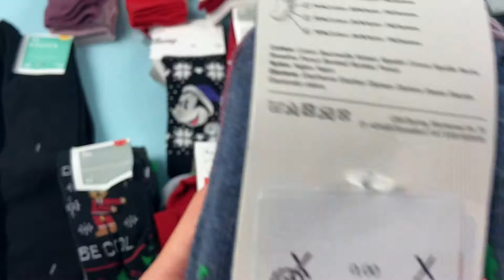Лот 06-16853, Шкарпетки мікс C&A, вага 3.3 кг (80 шт) ціна 1370 грн 0675630111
."Шкарпетки мікс C&A
Розміри: від 34 до 46